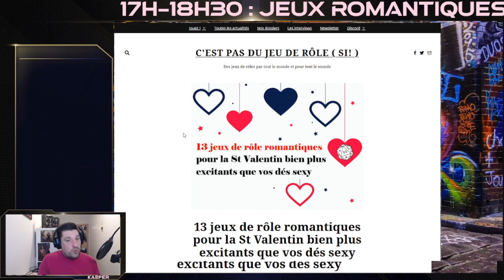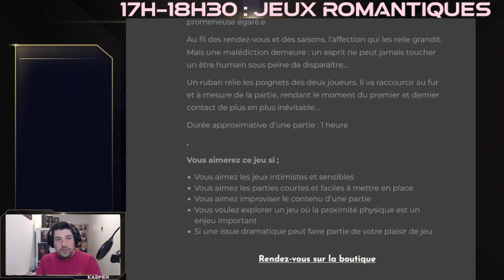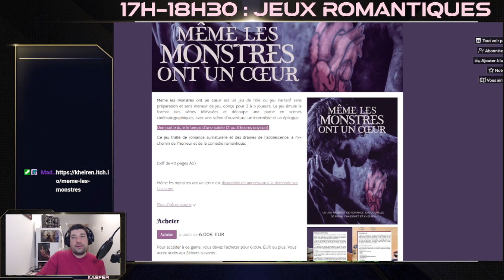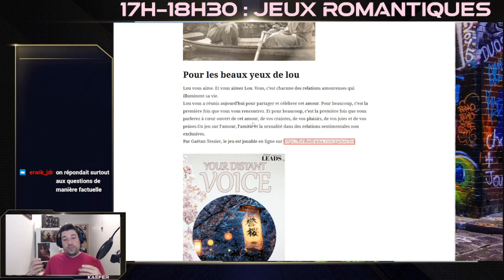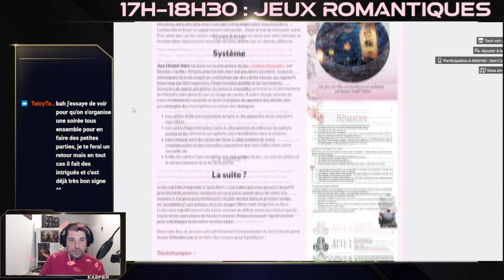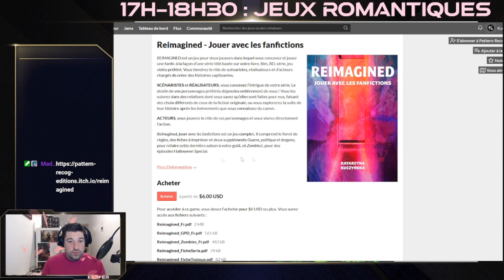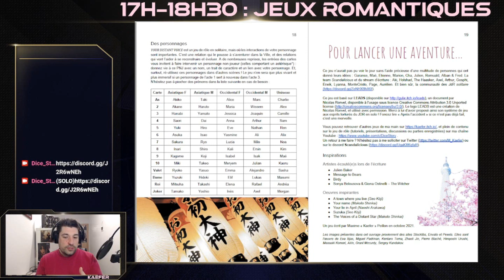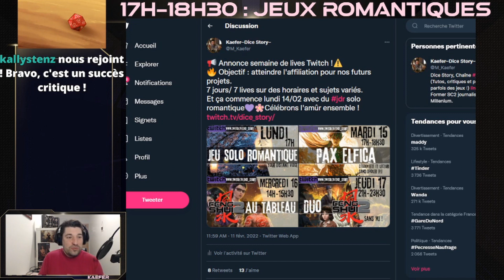[Live] Les jeux de rôle romantiques !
Rediffusion de notre premier Live de la semaine Twitch, avec pour thème les jeux romantiques pour la Saint Valentin. Pour cela, Kaefer explore les jeux conseillés par la communauté "c'est pas du JDR" !
N'hésite pas à nous rejoindre en Live cette semaine :).